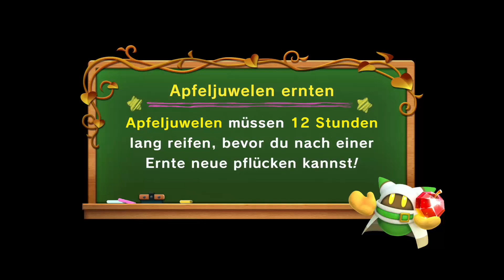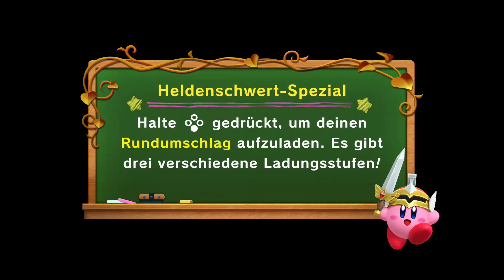Super Kirby Clash #1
Super Kirby Clash Deutsch Let's Play auf Nintendo Switch
Ziehe in den Kampf, erledige Missionen und bekämpfe Endgegner in Super Kirby Clash!
Im Story-Modus kannst du Dream Kingdom retten.
Wenn du Kämpfe gewinnst, erhältst du Erfahrungspunkte, mit denen du deine Helden und Fragmente.
Mit Fragmenten kannst du im Laden neue Waffen und Rüstung kaufen um dich stärker zu machen.

Datum der Erstveröffentlichung: 4. September 2019
Entwickler: HAL Laboratory
Serie: Kirby
Herausgeber: Nintendo
Genres: Kampfspiel, Computer-Rollenspiel, Shooter-Spiel
Plattform: Nintendo Switch